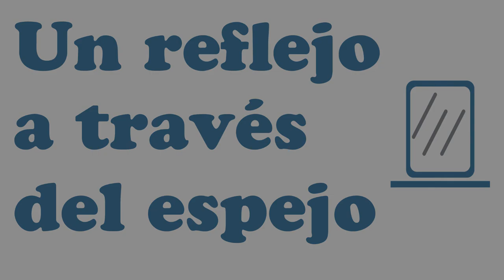Marie Lilith et Pascal Obé - La Dernière Vache